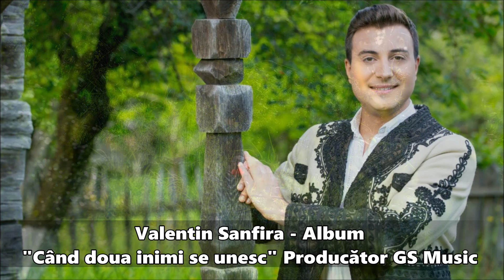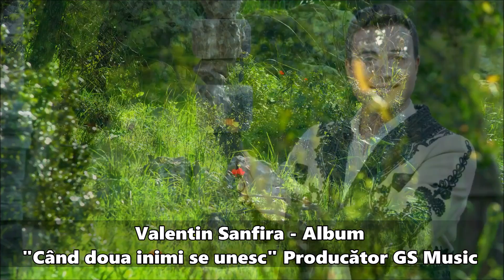VALENTIN SANFIRA Album "Când doua inimi se unesc" NOU